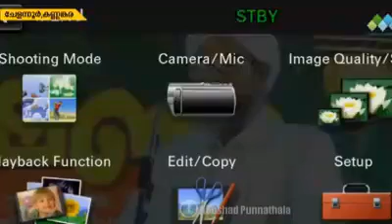SHAIKUNA PEROD USTHAD Super Speach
Ramadan speech